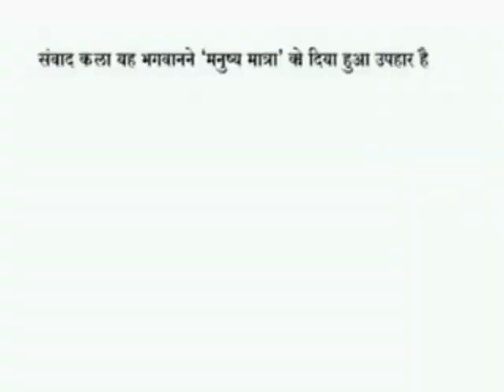Late Pramod Mahajan lecture on " Art of Speech " Jun 17, 2012